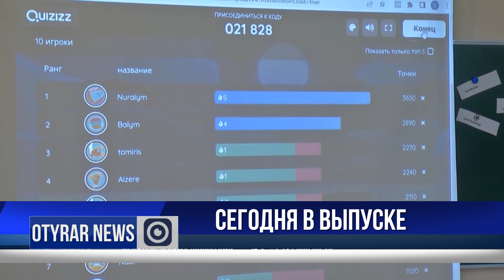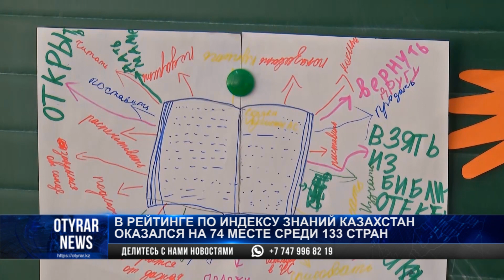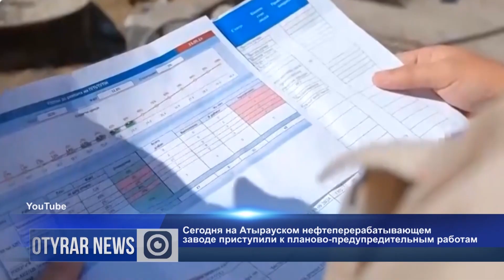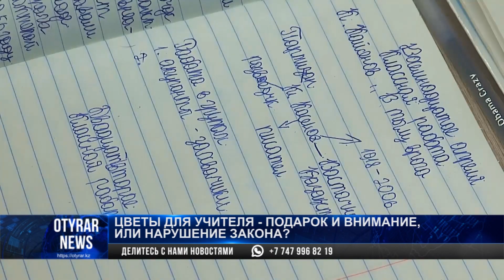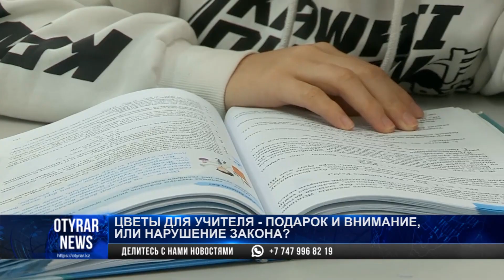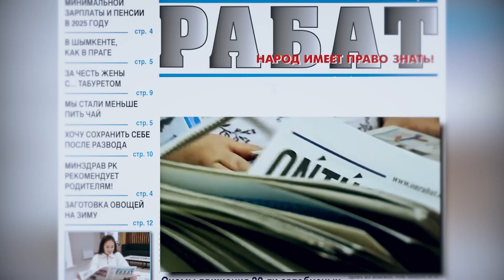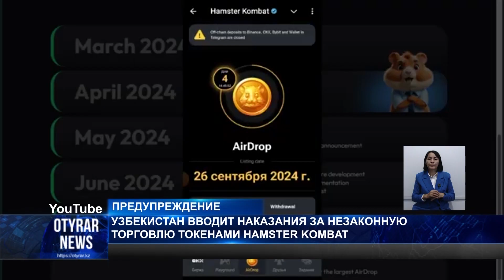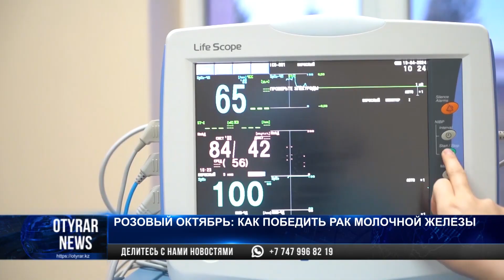ИТОГОВЫЙ ВЫПУСК НОВОСТЕЙ ЗА 02.10.2024